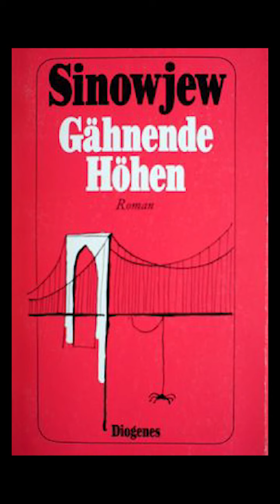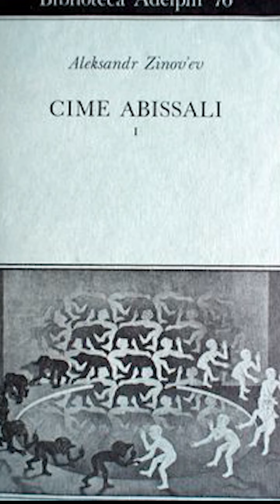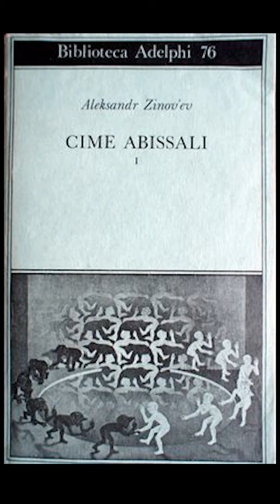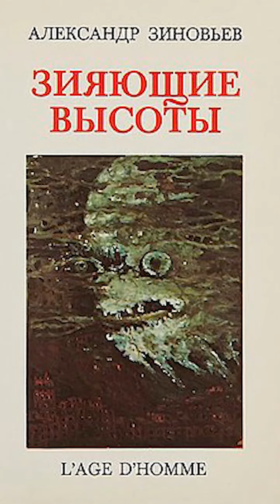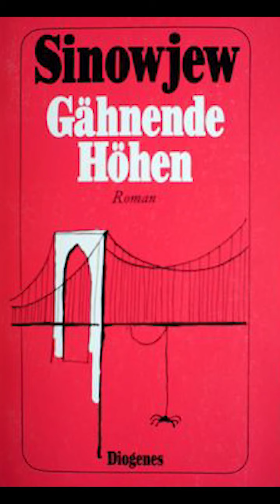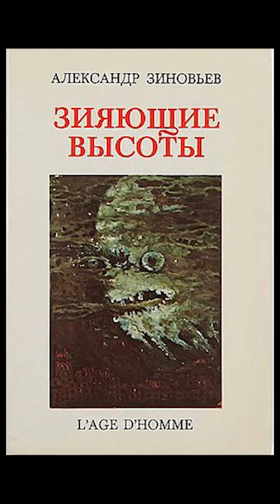А. Зиновьев "Зияющие высоты". Политика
"...политические отношения начинаются со стремления к независимости и кончаются с ее уничтожением. Борьба индивидов за социальную независимость сама по себе еще не есть политика. Это - борьба за то, чтобы индивиды могли вступать в отношения на уровне политики, т.е. борьба за условия и за возможность политической жизни. Так что борьба оппозиционеров в ибанских условиях за элементарные демократические свободы еще не есть политическая борьба, а их преступления не являются политическими преступлениями. Это есть борьба против власти".